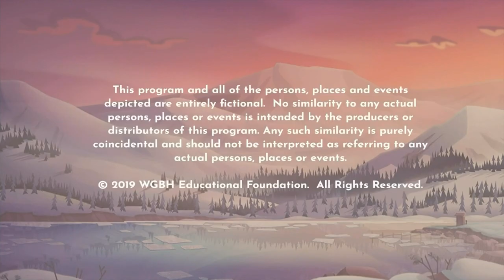PBS Kids Channel Program Break (2022)